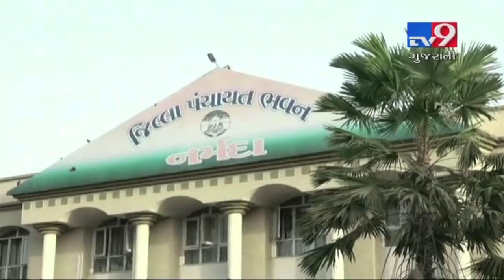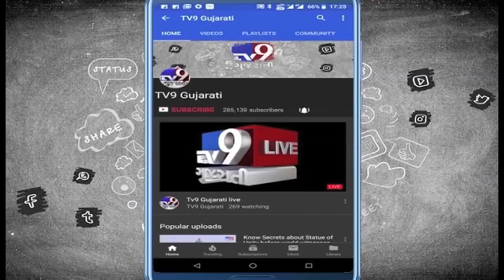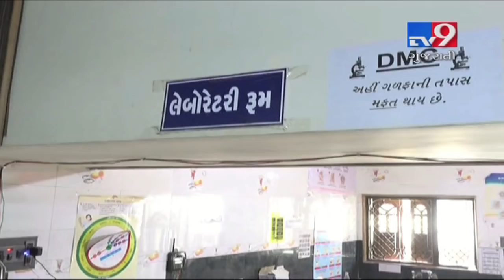Bogus degree scam busted; 14 fake multi purpose health workers working in Narmada